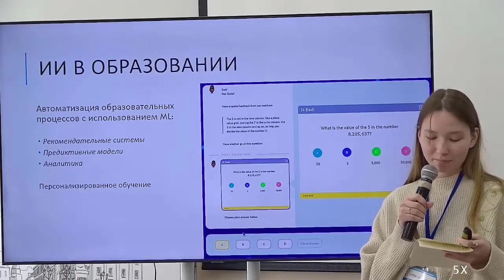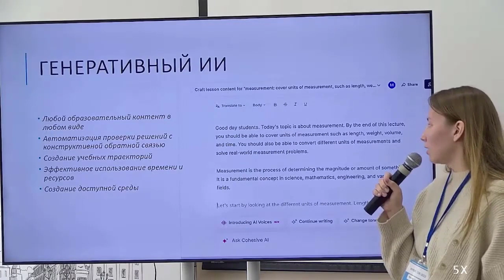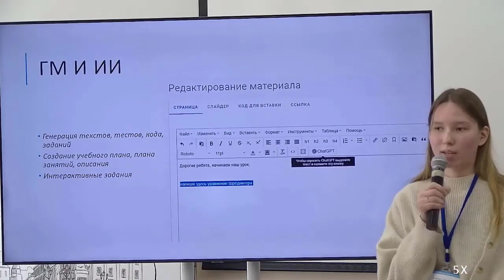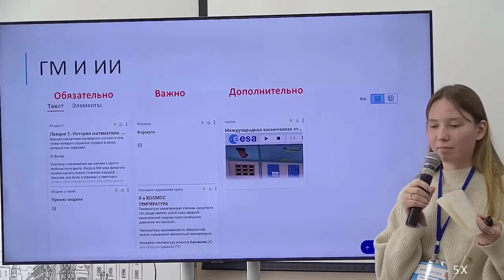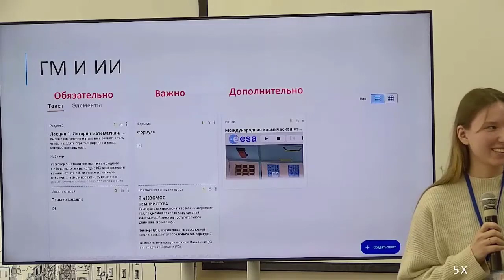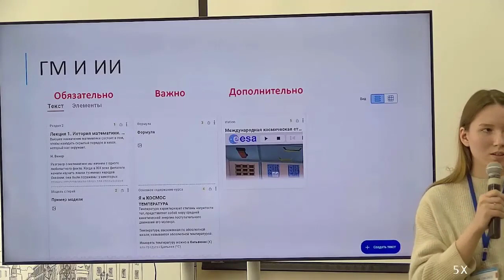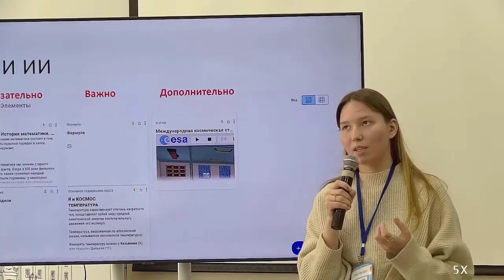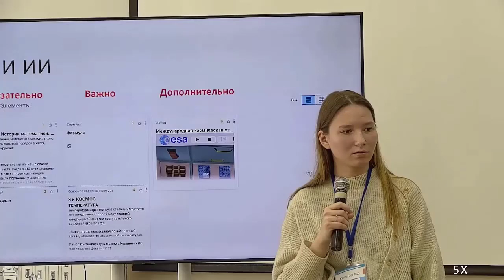HYPER | DIR — 2023. Мунира Хакимова. Интеграция инструментов ИИ в LMS